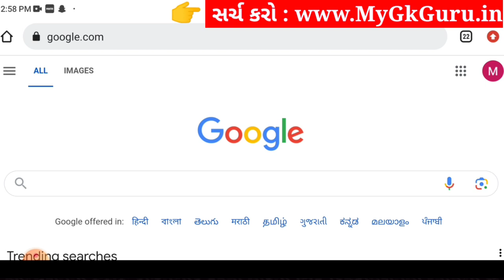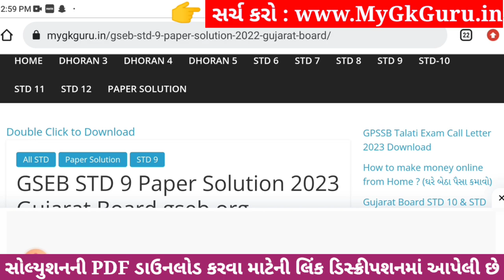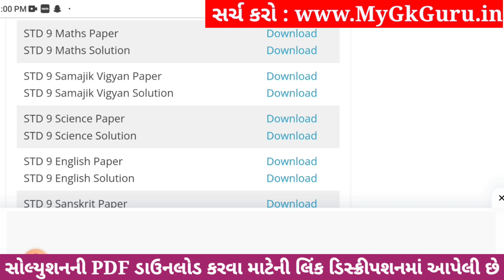Std 9 samajik vigyan ekam kasoti solution 2023, Dhoran 9 samajik vigyan ekam kasoti solution 2023